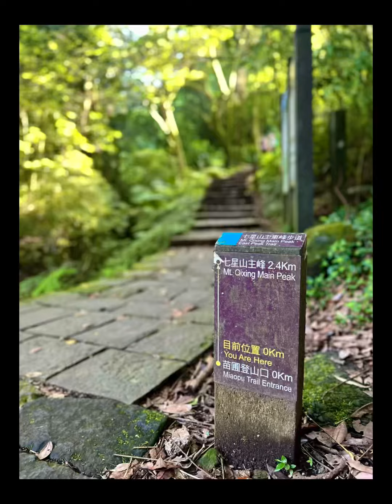七星山 Hiking June 2024